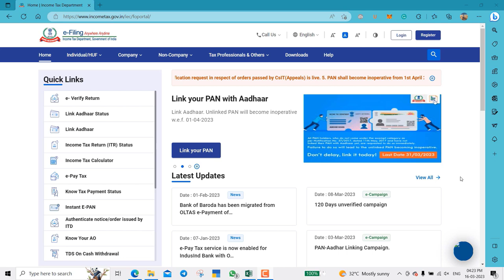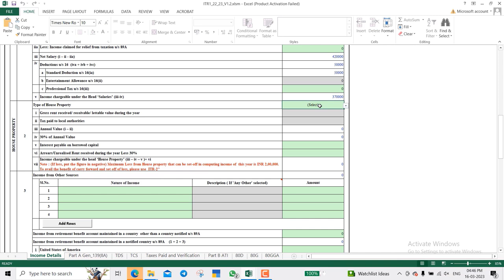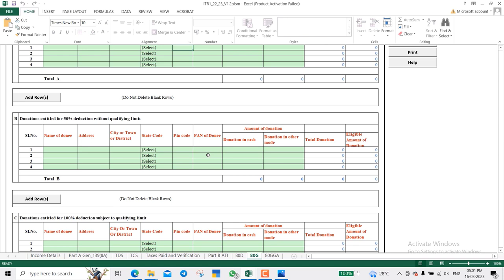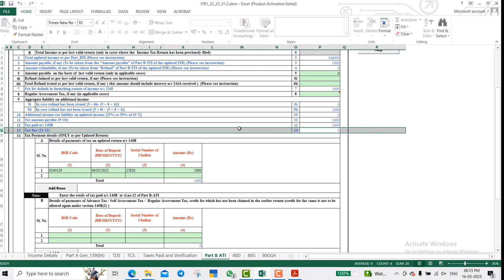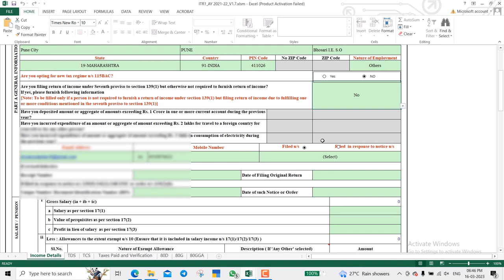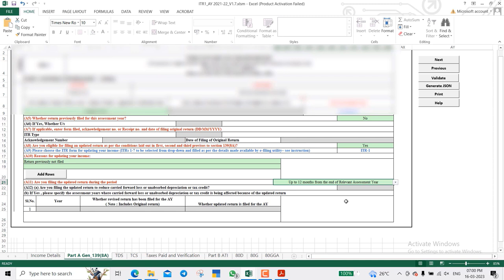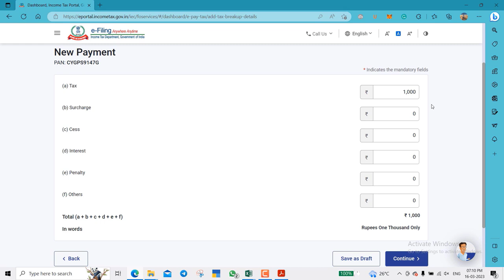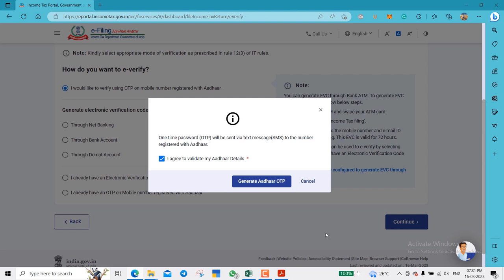How To File Updated Income tax Return | How to File ITR 1 in Updated Return for AY 21-22 and 22-23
Step-by-Step Guide: How to File Your Updated Income Tax Return (ITR) for AY 2021-22 and 2022-23"

What is Updated ITR
ITR-U is the Form that allows you to update your income tax return by rectifying errors or omissions for up to two years from the end of the relevant assessment year.Section 139(8A) under the Income Tax Act allows you a chance to update your ITR within two years. Two years will be calculated from the end of the year in which the original return was filed

Who can file ITR-U?

Any person who has made an error or omitted certain income details in any of the following returns can file an updated return:

Original return of income, or
Belated return, or
Revised return
An Updated Return can be filed in the following cases:

Did not file the return. Missed return filing deadline and the belated return deadline
Income is not declared correctly
Chose wrong head of income
Paid tax at the wrong rate
To reduce the carried forward loss
To reduce the unabsorbed depreciation
To reduce the tax credit u/s 115JB/115JC
A taxpayer could file only one updated return for each assessment year(AY).

updated itr
how to file itr u form online
how to file updated return online
how to file income tax return
how to file updated return online u/s 139(8a)
itr u filing
how to file itr-u
income tax return
how to file updated return
how to file itr u form ay 22-23
how to file updated itr
how to file updated return for ay 2021-22 itr 1
how to file itr for salary person ay 2022-23
how to file json file in income tax portal
how to file updated return for ay 2021-22
how to file itr late
how to file itr last year
how to file itr latest
how to file income tax return late
how to file income tax return latest
how to file late itr 1 for ay 2022-23
how to file late itr 1 for ay 2021-22
how to file late itr 1 for ay 2020-21
how to file itr myself
how to file itr manually
how to file income tax return manually
how to file income tax return myself
how to file missed itr for ay 2021-22
how to file income tax return normal
how to file nil itr u
how to file normal itr
how to file new income tax return online
how to file itr online
how to file itr online for first time
how to file itr of previous years
how to file itr of last 3 years
how to file itr of salaried person
how to file itr previous year
how to file pending itr
how to file pensioner itr
how to file personal itr online
how to file previous itr
how to file income tax return itr 1
how to file late itr return
how to file itr salaried person
how to file itr step by step guide
how to file income tax return salaried person
how to file income tax return step by step
how to file itr u for ay 2022 23
how to file itr 2021-22 for salaried person